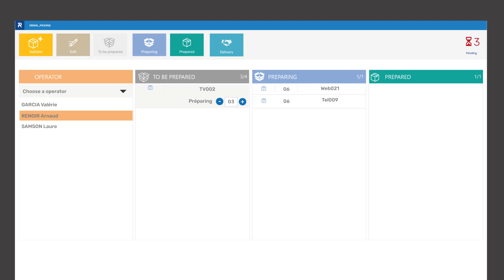Orion Picking - Express purchase pick-up